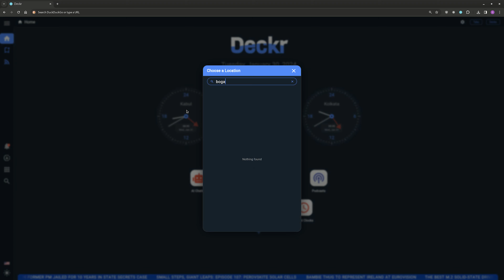Customizable World Clocks- Deckr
Deckr is the only bookmark manager you will ever need. Customize your homepage with your frequently visited sites, see only the apps you choose, and focus your workday.

Are you traveling into other time zones or have clients in other areas all around the world but need to schedule virtual meetings and can not wrap your head around what time it is for them? Deckr has you covered. Customize the world clocks in Deckr so you can see the time zones you need to give your brain a break.

Deckr was created to share the best of the web outside the Google algorithm and social networks. Create custom bookmark decks of the farthest reaches on the web and share them with your world. Decker was built with over a dozen features, and we are building more every day.

*Discover your perfect offline AI assistant and protect your privacy.
*Download Deckr with no sign-in required
*Use our Image Converter and protect your pictures by never uploading them to an online tool and keep your images private!